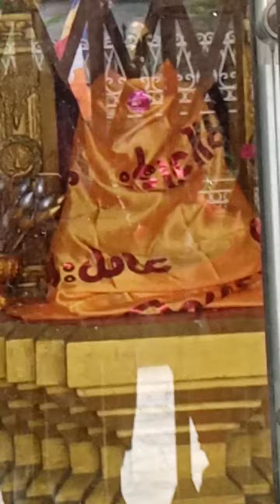(warning:इस वीडियो को मत देखना ) Hello Last me aap ko ek chij dekhane ko milega😱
kushinagar vlog with Aman

vlogs